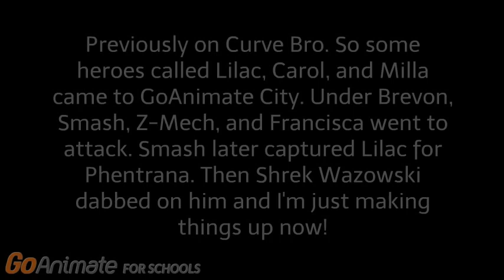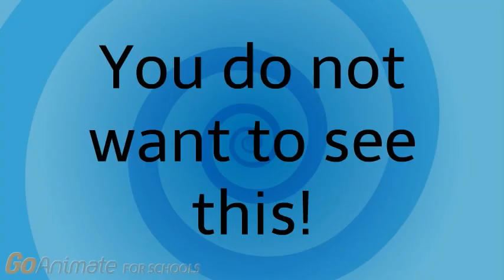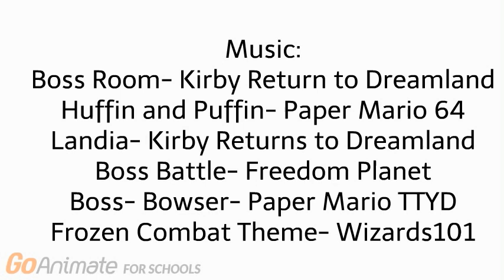Curve Bro ep 15 Freedom Fighters pt 2